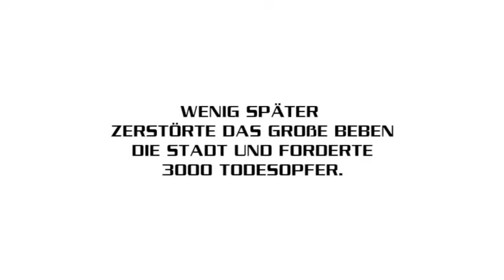Dreamtime Restoration Project #3